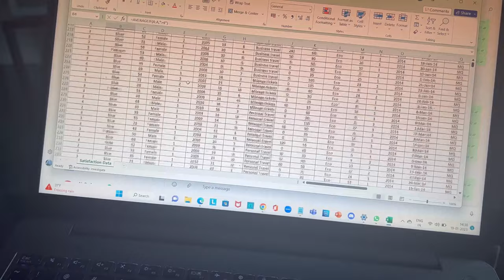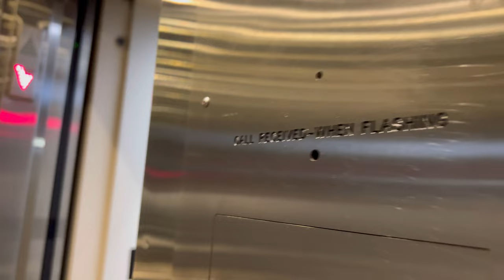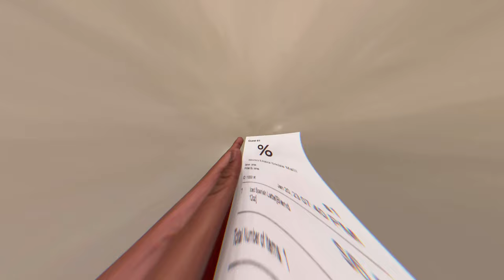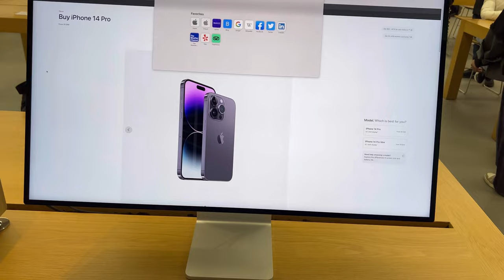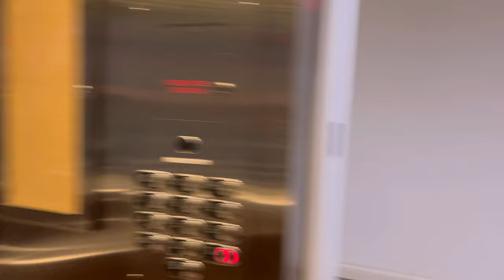NOT WORTH THE WAIT!!! ARABICA 🤐😵‍💫.. VLOG-62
Hey guys
And about arabica so i am not a coffee person i don’t like coffee a lot but, I liked coffee from Tim Hortons for some reason but arabica was not worth the wait of half an hour. It took us half an hour to get that coffee. If u like latte and got some nerve to stand there for half an hour or 45 minutes like how i did so u can give it a try.